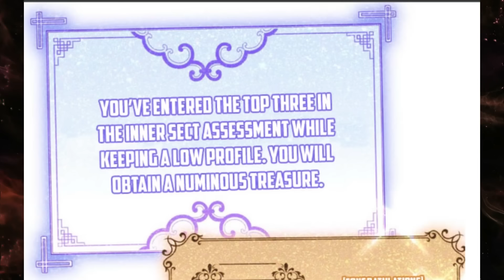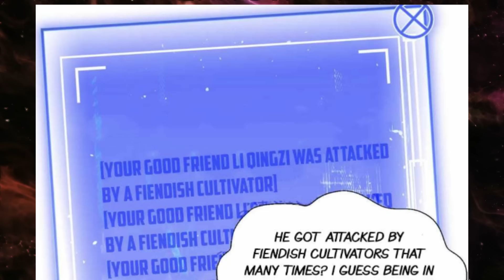(10) Naging DIYOS matapos ang 1000 Taong Cultivation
Title: TOP TIER PROVIDENCE